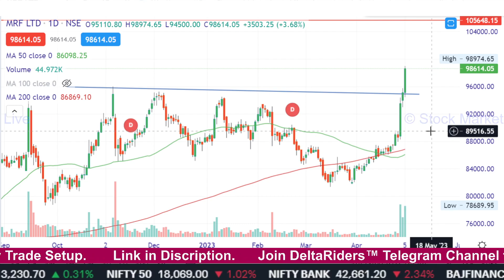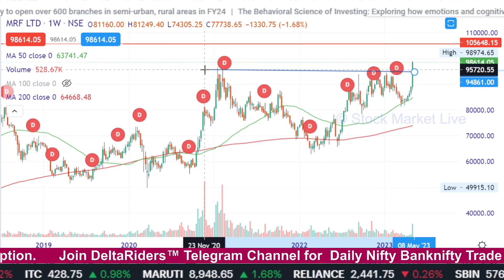MRF share target tomorrow,mrf share latest news,mrf share news today,mrf share analysis,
mrf share tamil,
mrf share history,
mrf share price today ,

1. आप भी बने इंटेलिजेंट इन्वेस्टर
2. The Intelligent Investor (English)